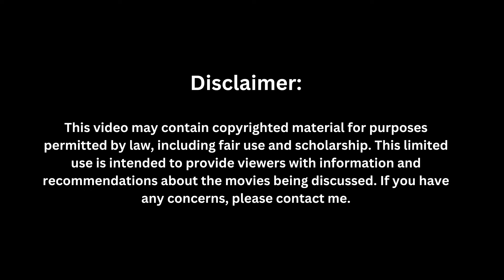"45-Year-Old French Woman’s Affair with a Young Brazilian Man"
This video is for informational and entertainment purposes only. These films are selected for their unique storytelling and emotional depth, not for promoting any inappropriate or sexual relationships. Enjoy the recommendations purely for their entertainment value and captivating plots.

voice-over created with elevenlabs

 Description

*"The Salamander* (2021), directed by Alex Carvalho, is a gripping drama that explores the dangerous allure of obsession and reinvention. The film follows Catherine, a French woman in her early fifties, who escapes to Brazil in search of a new life. There, she becomes entangled in a passionate and toxic relationship with Gil, a much younger Brazilian bartender. As their affair spirals out of control, Catherine's desperation to feel alive leads her down a path of self-destruction. *The Salamander* is a raw and intimate exploration of the complexities of desire, cultural divides, and the consequences of living in denial. With compelling performances by Marina Foïs and Maicon Rodrigues, the film delves deep into the darker aspects of human nature, offering a thought-provoking narrative that lingers long after the credits roll."*

Watch Now